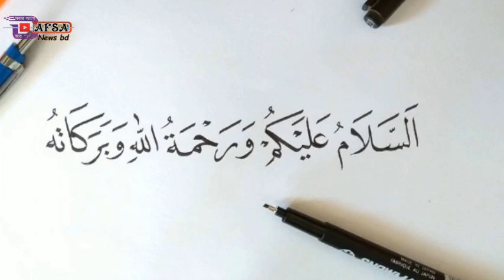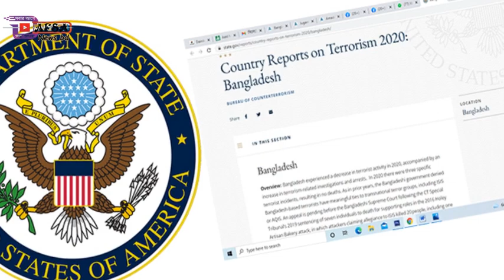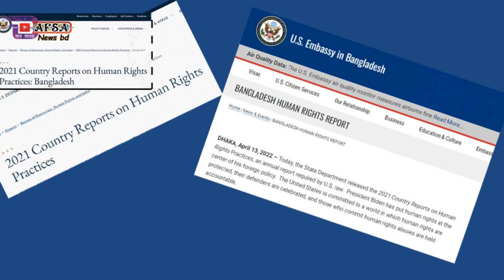এইমাত্র পাওয়া খবর l Bangla news 07 October 2022 l Bangladesh latest news today l AFSA news bd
আমাদের প্রচারিত ভিডিও গুলোর মাধ্যমে  আমরা সর্বচ্চো চেষ্টা করি সঠিক সংবাদ আপানদের কাছে পৌঁছে দিতে। তারপর ও কোন সংবাদের সত্যতা নিয়ে আপনাদের কোন প্রশ্ন থাকলে কমেন্ট সেকশনে জানান। আমরা যথাসাধ্য চেষ্টা করব উত্তর দিতে।

Latest News Updates, bd news, bd news today, dhaka  news, Latest political news, bangladesh